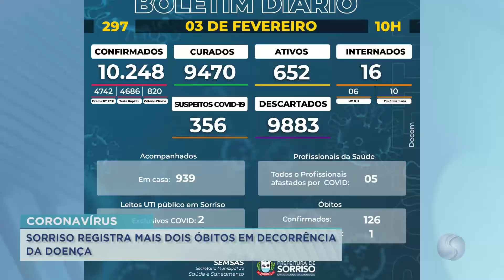03/02/20 Sorriso registra mais dois óbitos em decorrência da doença